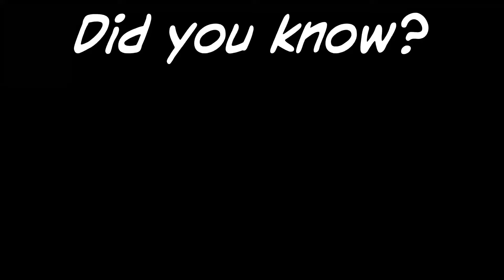Did you know this about Seth???…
Seth from ZenlessZoneZero Japanese voice actor is the same as Link from Breath of the wild and Tears of the Kingdom. His gameplay mechanics looks almost like Links, don’t you think?